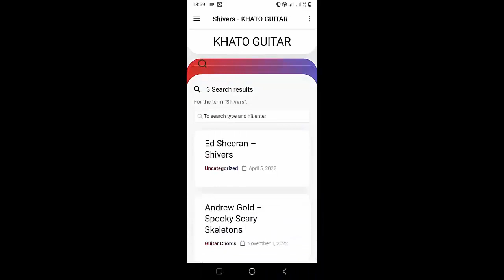How To Play Ukulele NEVER NOT REMEMBER YOU By Cooper Alan